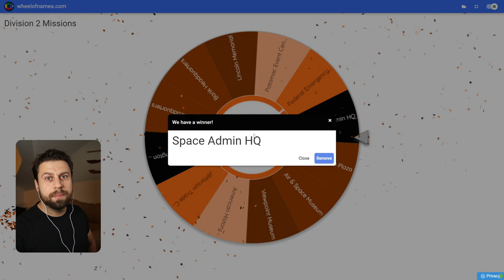NinjaBike Messenger Kneepads | Off-Meta Builds | The Division 2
Welcome to a new kind of build video, in Off Meta I will be taking an underused or bad piece of gear in The Division 2 and putting a build together around it, trying it in some heroic content but if I go down I will have to delete the entire build losing all of the gear, weapons, materials and time I've put into it.

Note: Apologies for the echo in the gameplay audio, I've found the problem and fixed this in my recording software for the next video.

Ways to support and more content below.

More Division stuff!